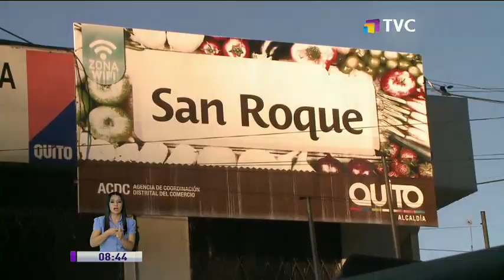Fiscalizan Mercado de San Roque por casos de COVID-19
70 policías y funcionarios municipales fiscalizaron el ingreso al Mercado de San Roque. Se reportó el contagio de coronavirus de un guardia de seguridad del lugar.